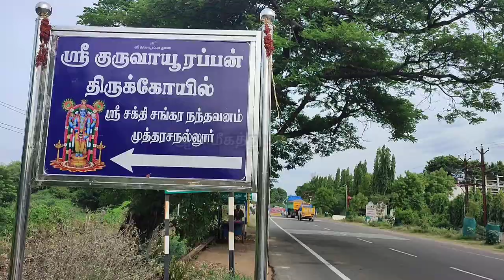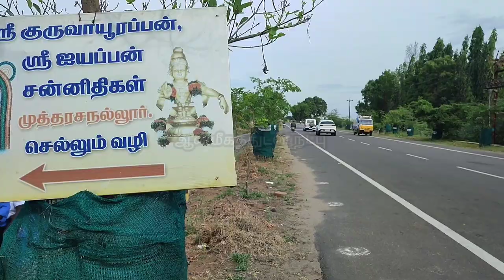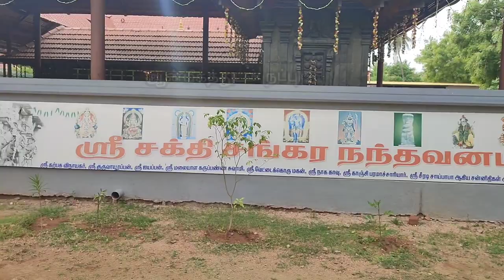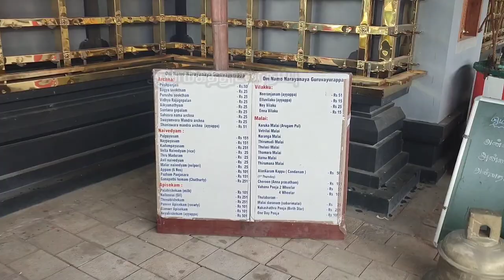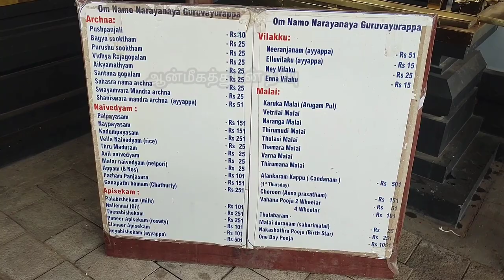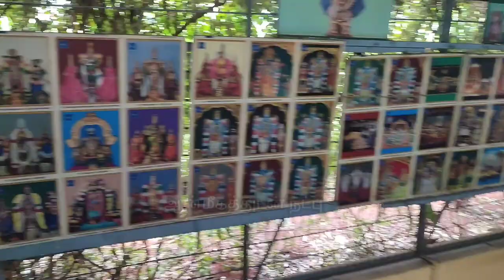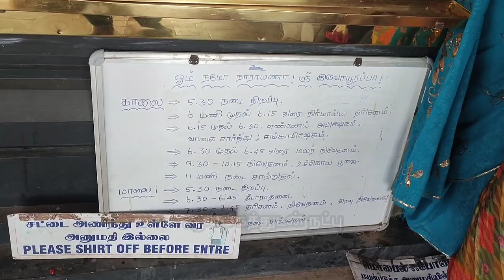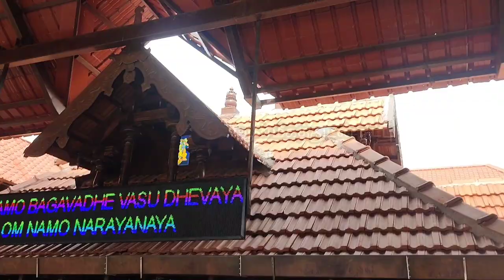திருச்சியில் ஓர் குருவாயூர்!!! | தமிழக குருவாயூர் | குருவாயூரப்பன் கோயில் | Trichy Guruvayoor Temple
திருச்சியில் ஓர் குருவாயூர்

மூலவர்: குருவாயூரப்பன்
ஊர்: முத்தரசநல்லூர்
மாவட்டம்: திருச்சி

தலவரலாறு

காஞ்சிபுரம் மஹா பெரியவா கனவில் தோன்றி கூறியது போல இந்த தலம் அமைந்துள்ளது. காஞ்சிபுரம் மஹா பெரியவா, குருவாயூர் கிருஷ்ணன், ஐயப்பன் மற்றும் சாய்பாபா இந்த தலத்தில் அருள்பாலிக்கிறார்கள்.

தலசிறப்பு

கேரளாவில் உள்ள குருவாயூர் கோவில் மாதிரி திருச்சியில் அமைந்துள்ளது குறிப்பிடத்தக்கது.

பிராத்தனை

செல்வம் பெருக, நோய் நீங்க மற்றும் குழந்தை பாக்கியம் கிடைக்க வழிபட வேண்டிய தலம்.

தொடர்பு கொள்ள வேண்டிய தொலைபேசி எண்

அமைவிடம்

திருச்சியில் இருந்து கரூர் செல்லும் சாலையில் உள்ள முத்தரசநல்லூர் என்ற இடத்தில் இத்தலம் அமைந்துள்ளது. திருச்சி சத்திரம் பேருந்து நிலையத்திலிருந்து சுமார் 7 கி‌.மீ தொலைவில் அமைந்துள்ளது. திருச்சி சத்திரம் பேருந்து நிலையத்திலிருந்து இருந்து பேருந்து வசதி உள்ளது.

நடைதிறப்பு:

காலை 06 மணி முதல் 11.00 மணி வரை மாலை 05.30 மணி முதல் இரவு 08.00 வரை திறந்திருக்கும்.

முகவரி

குருவாயூரப்பன் கோயில்
சக்தி சங்கர நந்தவனம்,
முத்தரசநல்லூர், திருச்சி -620 101

- தமிழ்